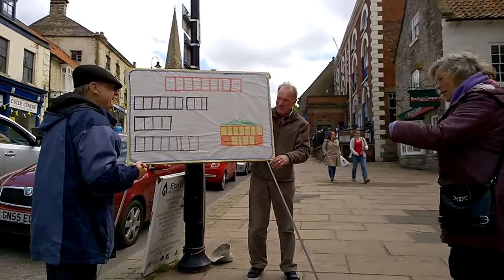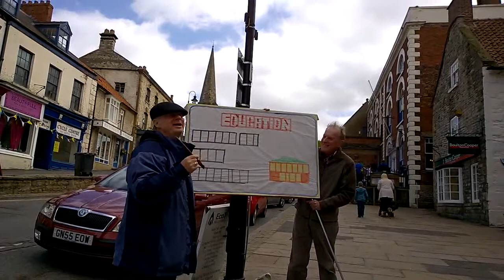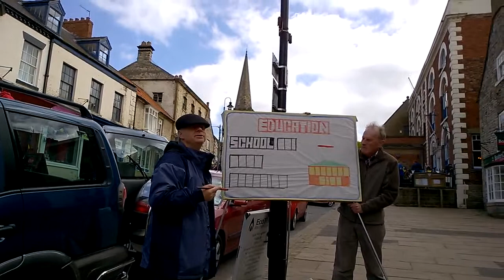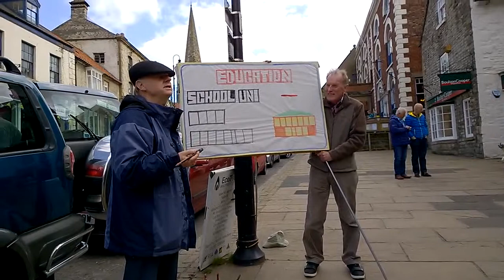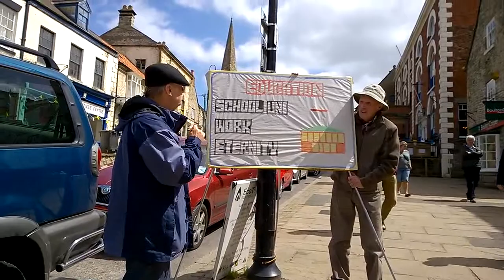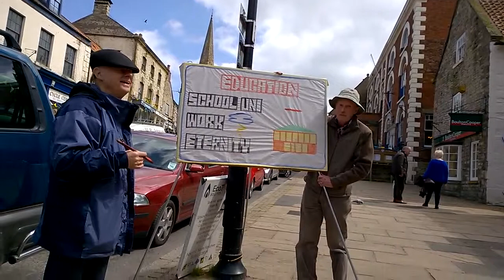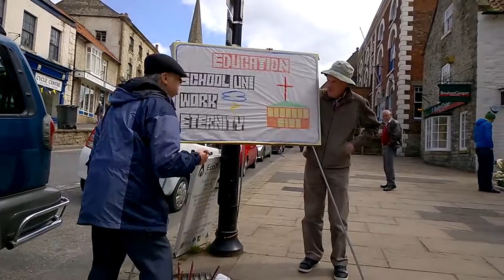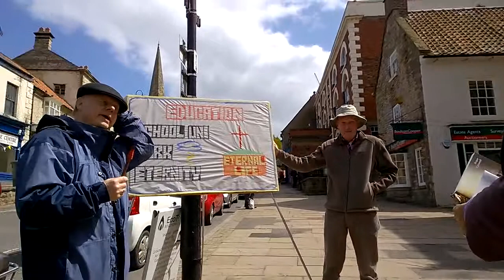Education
Robbie preaches on what we need for life